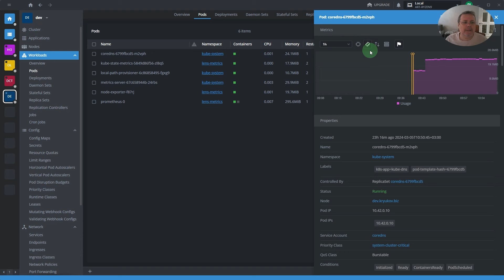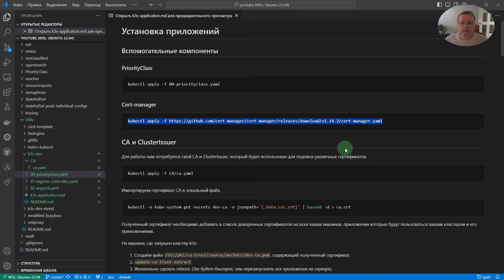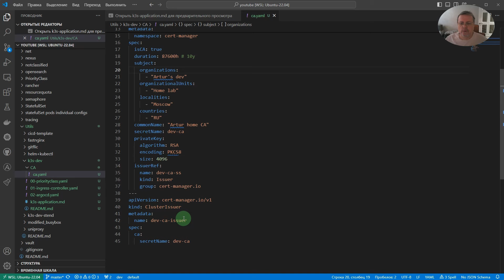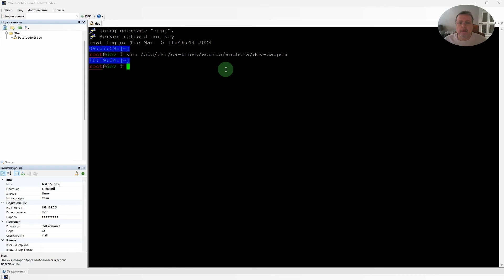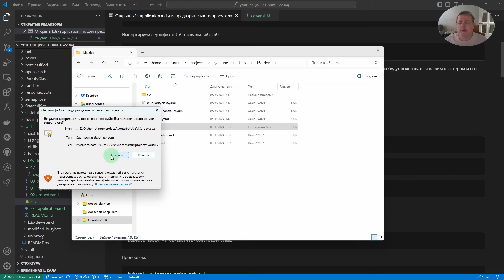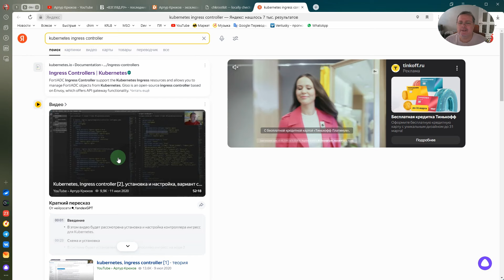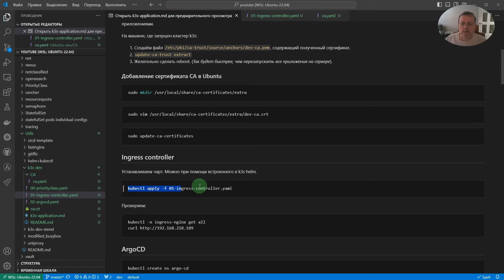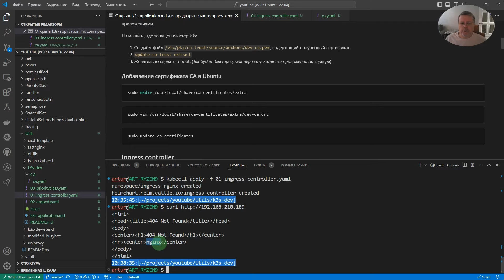Среда разработки на базе k3s и набор полезных приложений [03]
Установка необходимых для дальнейшей работы утилит.

00:00 - Вступление
00:51 - PriorityClass
02:08 - Cert-manager
03:56 - CA
07:39 - Установка сертификата CA
16:09 - Ingress Controller

Тем, кто не верит в boosty можно на ВТБ: 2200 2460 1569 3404